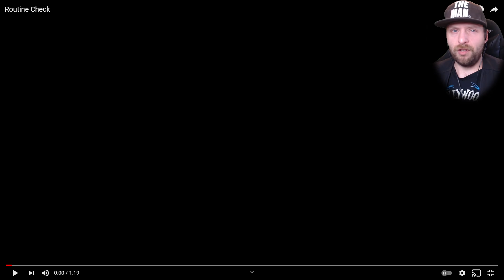SO KRASS sehen die Animatronics JETZT aus! | FNAF Plus (Five Nights at Freddys Remake)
Let's Play FNAF Plus Deutsch/German
Live-Kommentiertes FNAF Info Video von GermansnakeGaming